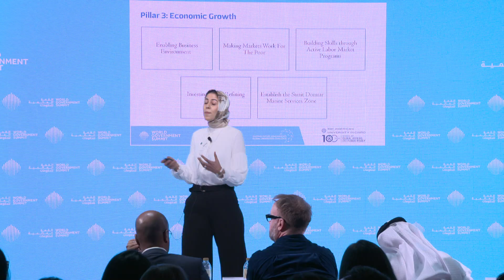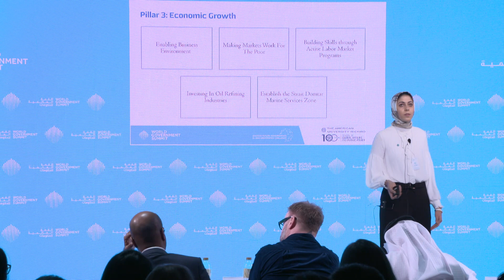Global Universities Challenge 2019 – Final Presentation of the American University in Cairo